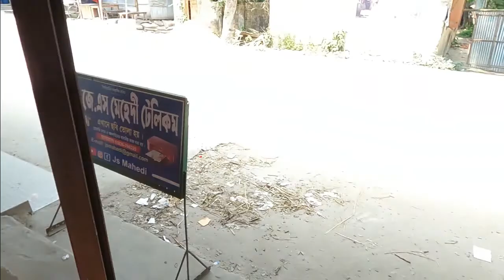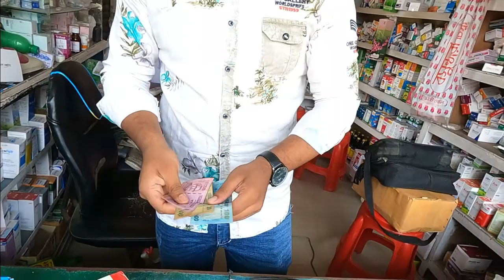রাইসা যখন কফি খাওয়ার বায়না ধরে | Ajaira pera